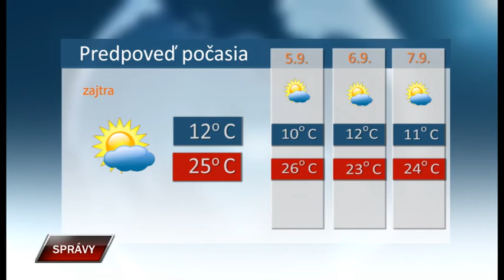Spravy 3 9 2021